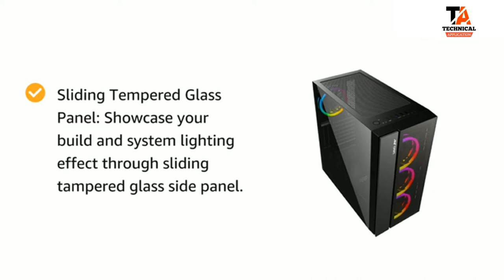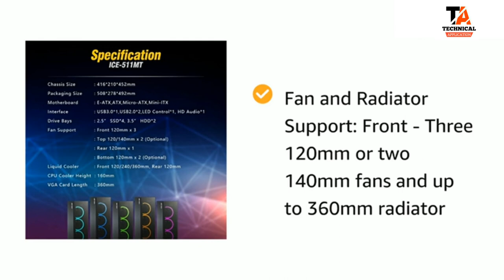Best gaming cabinet || cheap gaming cabinet || top i7 cabinet || best cpu body || mjtk || Tech apk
Hello dosto kaise ho aap sabhi asha karta ho ache hoge to dosto agar aap bhi gaming cabinet lena chahte hai to ye video aap k liye hai . humne aap ko best gaming cabinet btaya hai . asha karte hai aap ko cabinet pasand aayega.

Product Detail :-
Mesh Front Panel: The mesh front panel offers efficient airflow for demanding systems.
Sliding Tempered Glass Panel: Showcase your build and system lighting effect through sliding tampered glass side panel.
Auto-RGB Fans: Three 120mm Auto-RGB LED fans in front are pre-installed to create an amazing lighting effect, you can control the RGB lighting effects directly from the I/O panel
Excellent Thermal Performance : Optimized airflow due to the large intakes on the front panel; Additional ventilation on the top panel adds thermal support
Expanding The Possibilities: The spacious interior fits all standing motherboard E-ATX, ATX, Micro-ATX, Mini-ITX for your gaming need.
SSD Bracket :Mount extra SSD on the back side for more storage
Fan and Radiator Support: Front - Three 120mm or two 140mm fans and up to 360mm radiator
MY MIC =
MY TRIPOD=
MY CAMERA=
MY LAPTOP=
MY LIGHT=
MY CAMERA LANCE=